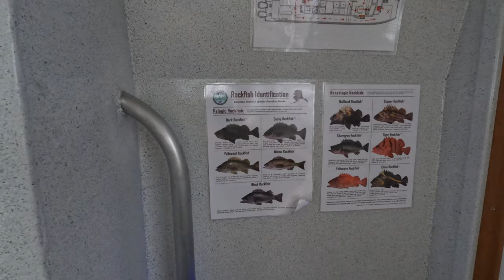24 Hour, Alaskan Fishing Adventure on Big Dan's Fishing Charter!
Landon Chapman from Semper Sharp Custom Knives invited me to go on a WILD overnight fishing trip with him out of Homer Alaska. Early on into the trip I could tell this was going to be one epic adventure. Go grab a drink, some popcorn, sit back and enjoy the video!
**PHOTOS ARE AT THE END OF THE VIDEO

We fished with Big Dan's Fishing Charters and I highly recommend them.
The Crew we fished with was one of the funnest and best I have fished with. Professional yet welcoming like we had known each other for years.

Scores:
Fishing was good but not great, due to weather conditions which are clearly out of our hands = 8/10
The Crew was awesome = 9/10
Food was somewhere between above average and good... but you don't go out with Big Dan's for the meals! = 7/10
All in all, I would recommend Big Dan's Fishing Charters to anyone who is wanting to go fishing around Homer Alaska! I look forward to my next outing with these guys.